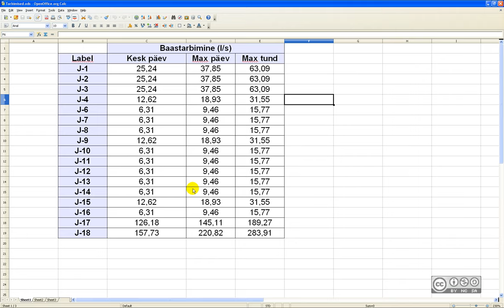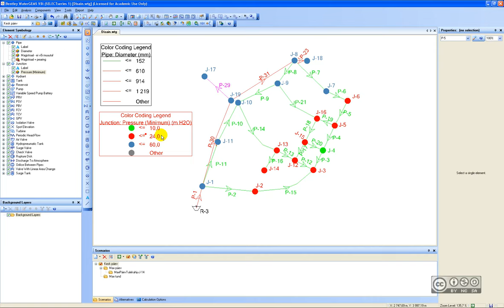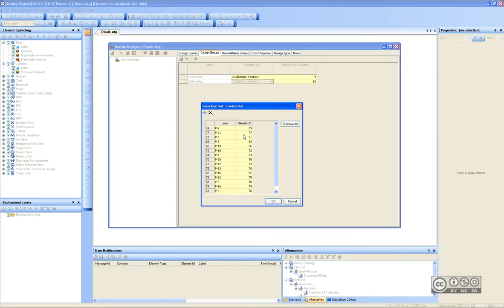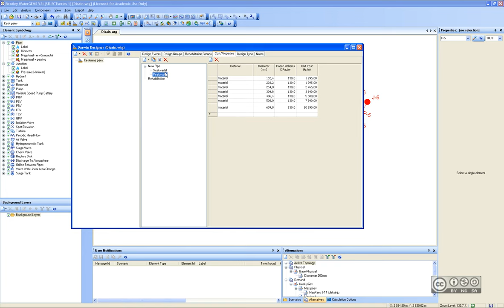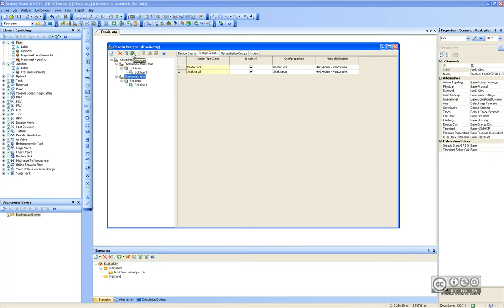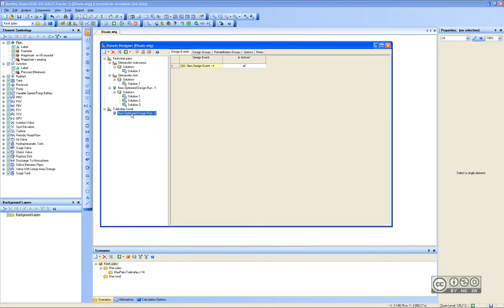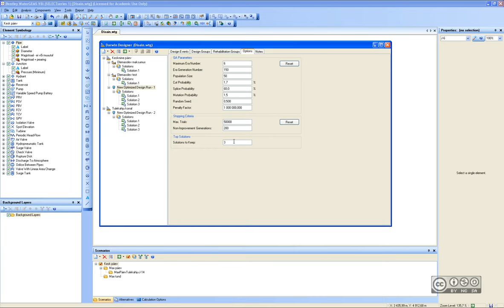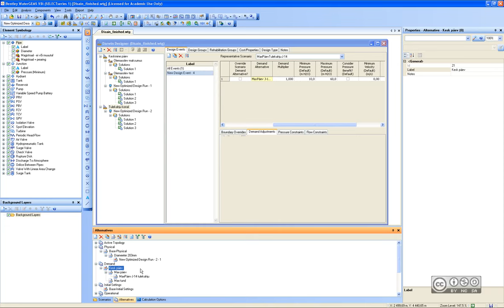WaterGEMS - optimaalne veevõrgu disain